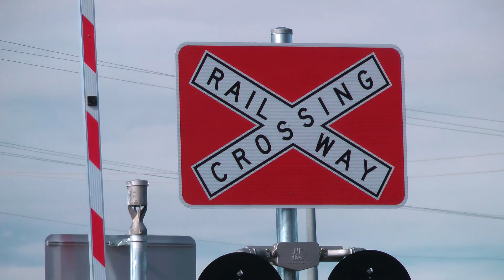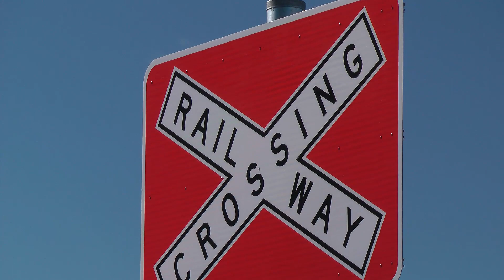Level Crossing UPDATE 2: Sladen Street, Henty, NSW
First Crossing Activation at 1:29

On 6th May 2021 after months of waiting for Road & Maritine and ARTC to replace the Median strip signal at the Level crossing at Sladen Street, Henty. The previous Median signal was originally installed dating back in 1984. Ever since this level crossing was upgraded back on 5th September 2020. The median strip signal unfortunately on 8th December 2020 was knocked down by a local resident in a 4WD who was D.U.I. Ever since then ARTC had cut power to the median signal, the damage was very bad that the old median signal was considered unrepairable.

The old median signal made in 1984 originally had Westinghouse Signals brackets with old Western Cullen Hayes lights with LED's installed on 2nd September 2002 with an unmarked base which had updated signage dating back in Mid 2018.

Since 4th May 2021. ARTC along with Road and Maritine has installed the new Median strip signal. Today on 6th May 2021, the new median signal is now in service and ARTC has now connected the power back onto the median strip signal.

Unlike the old median signal, the new one is taller, the new setup are all Western Cullen Hayes setup. with the new Western Cullen Hayes brackets, lights with LEDs and base with a new foundation concrete with extra screw nuts for more secure.

Train Info:

1st Train: NR29, LDP005 and NR116 hauling 4WM4 from Port Kembla to South Dynon.

2nd Train: GM22, 48s35, 48s36, 48s28, S311 and CLF3 hauling 5MC4 SSR loaded grain from The Rock to Melbourne.

3rd Train: A very LATE running XP2006 and XP2017 hauling ST23 Down Daylight NSW TrainLink XPT service from Sydney to Melboure (which terminated at Albury due to operation issues.)